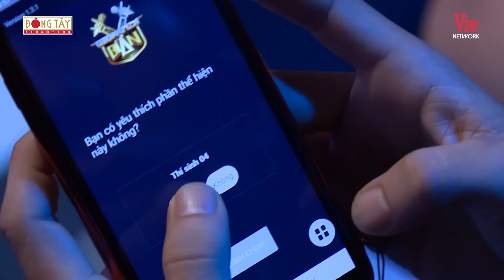Anh Tú nhún nhảy không ngừng với hit triệu view Kém Duyên của cặp đôi RUM - NIT | Giọng Ca Bí Ẩn